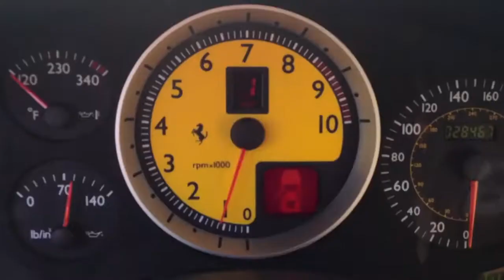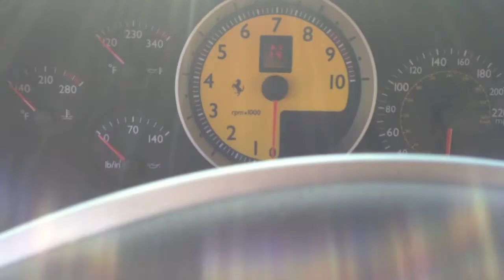2007 Ferrari F430 Spyder Startup, Sound, Rev and Transmission Demo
A quick startup of a 2007 Ferrari F430 with some revs and a quick demonstration of the transmission. Not sure why but the radio was replaced with an aftermarket stereo. Enjoy!